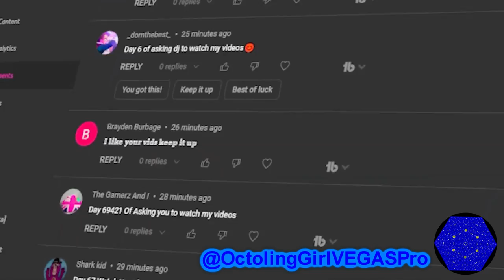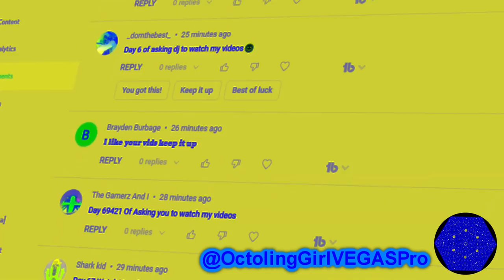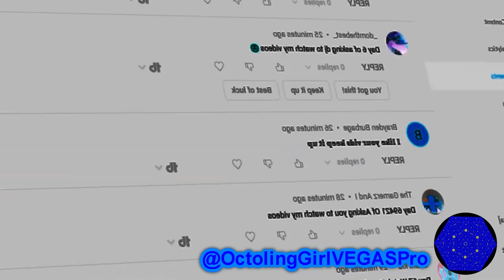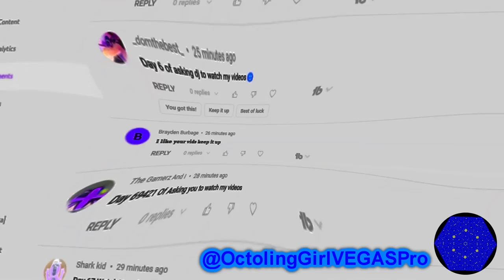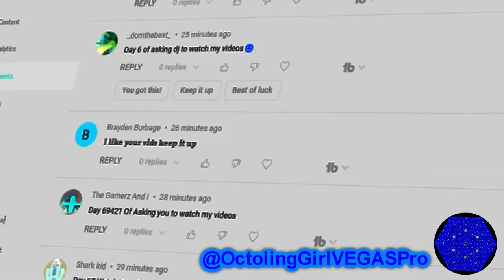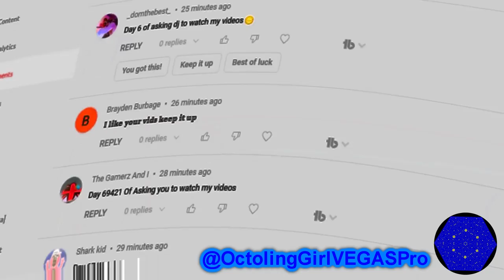Preview 2 Suki The Hedgehog Stuff v1 Effects (Inspired By Preview 2 Bowling Effects)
What a waste of storage.